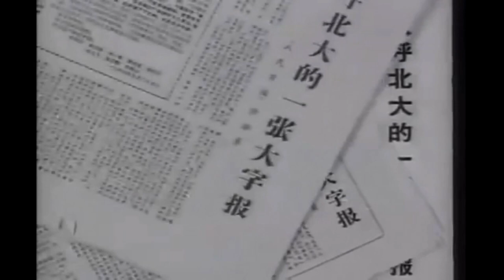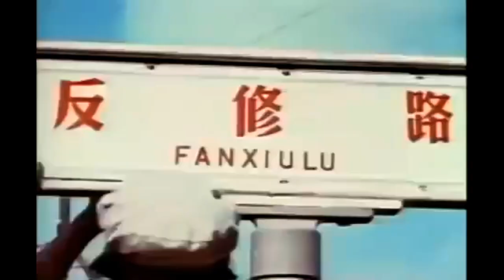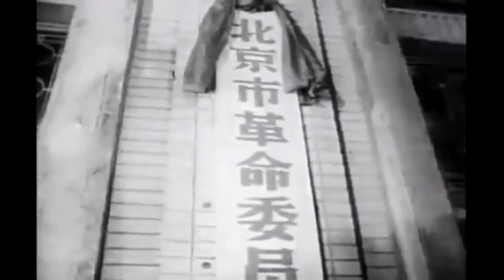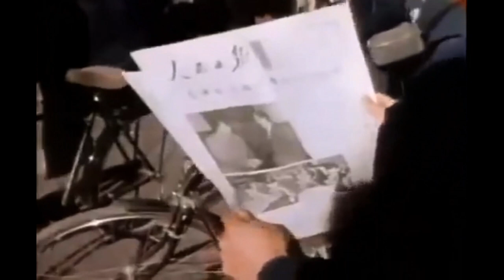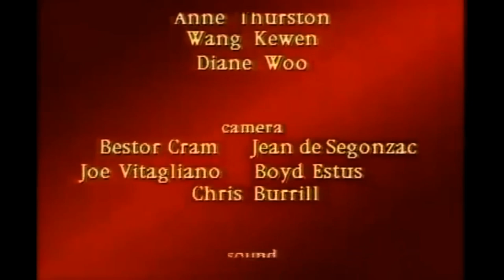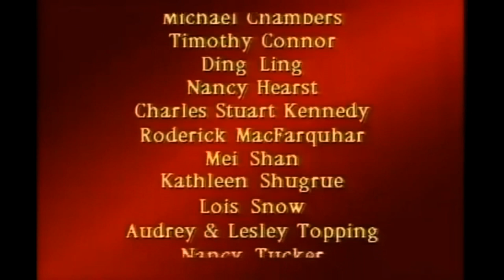The Cultural Revolution (1966-69)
The Cultural Revolution, formally the Great Proletarian Cultural Revolution, was a sociopolitical movement in China from 1966 until Mao Zedong's death in 1976. Launched by Mao Zedong, Chairman of the Chinese Communist Party (CCP) and founder of the People's Republic of China (PRC), its stated goal was to preserve Chinese communism by purging remnants of capitalist and traditional elements from Chinese society, and to re-impose Mao Zedong Thought (known outside China as Maoism) as the dominant ideology in the PRC. The Revolution marked Mao's return to the central position of power in China after a period of less radical leadership to recover from the failures of the Great Leap Forward, which caused the Great Chinese Famine only five years prior.
   Launching the movement in May 1966 with the help of the Cultural Revolution Group, Mao soon called on young people to "bombard the headquarters", and proclaimed that "to rebel is justified". In order to eliminate his rivals within the CCP and in schools, factories, and government institutions, Mao charged that bourgeois elements had infiltrated the government and society with the aim of restoring capitalism. He insisted that revisionists be removed through violent class struggle, to which China's youth, as well as urban workers, responded by forming Red Guards and "rebel groups" around the country. They would begin to hold struggle sessions regularly, and grab power from local governments and CCP branches, eventually establishing the revolutionary committees in 1967. The groups often split into rival factions, however, becoming involved in 'violent struggles' (simplified Chinese: 武斗; traditional Chinese: 武鬥;), to which the People's Liberation Army had to be sent to restore order.
   Having compiled a selection of Mao's sayings into the Little Red Book, which became a sacred text for Mao's personality cult, Lin Biao, Vice Chairman of the Chinese Communist Party, was written into the constitution as Mao's successor. Mao declared the Revolution over in 1969, but the Revolution's active phase would last until at least 1971, when Lin Biao, accused of a botched coup against Mao, fled and died in a plane crash. In 1972, the Gang of Four rose to power and the Cultural Revolution continued until Mao's death and the arrest of the Gang of Four in 1976.
   The Cultural Revolution damaged China's economy and traditional culture, with an estimated death toll ranging from hundreds of thousands to 20 million. Beginning with the Red August of Beijing, massacres took place across mainland China, including the Guangxi Massacre, in which massive cannibalism also occurred; the Inner Mongolia incident; the Guangdong Massacre; the Yunnan Massacres; and the Hunan Massacres. Red Guards destroyed historical relics and artifacts, as well as ransacking cultural and religious sites. The 1975 Banqiao Dam failure, one of the world's greatest technological catastrophes, also occurred during the Cultural Revolution. Meanwhile, tens of millions of people were persecuted: senior officials, most notably Chinese president Liu Shaoqi, along with Deng Xiaoping, Peng Dehuai, and He Long, were purged or exiled; millions were accused of being members of the Five Black Categories, suffering public humiliation, imprisonment, torture, hard labor, seizure of property, and sometimes execution or harassment into suicide; intellectuals were considered the "Stinking Old Ninth" and were widely persecuted—notable scholars and scientists such as Lao She, Fu Lei, Yao Tongbin, and Zhao Jiuzhang were killed or committed suicide. Schools and universities were closed with the college entrance exams cancelled. Over 10 million urban intellectual youths were sent to the countryside in the Down to the Countryside Movement.
   In 1978, Deng Xiaoping became the new paramount leader of China and started the "Boluan Fanzheng" program which gradually dismantled the Maoist policies associated with the Cultural Revolution, and brought the country back to order. Deng then began a new phase of China by initiating the historic Reforms and Opening-Up program. In 1981, the CCP declared and acknowledged that the Cultural Revolution was wrong and was "responsible for the most severe setback and the heaviest losses suffered by the people, the country, and the party since the founding of the People's Republic."